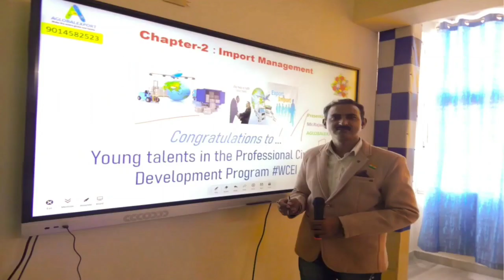how to export to kenya from india I indian products export in kenya I rajeevsaini I kenya import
how to export to kenya from india
indian products export in kenya
kenya import
kenya imports from india
what kenya imports from india
kenya india
kenya india relationship
kenya population
india export to kenya
india export to kenya 2023
export in kenya
export business in kenya
indian products export to kenya